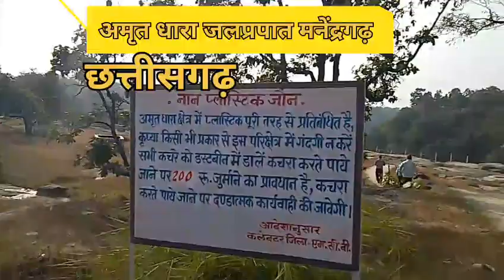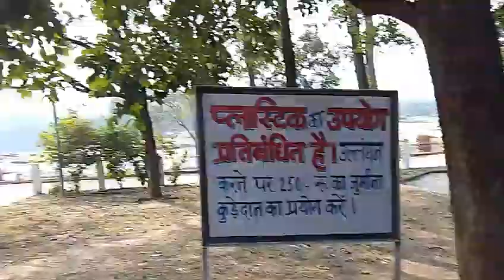Amrit dhara जलप्रपात मनेंद्रगढ़ चिरमिरी छत्तीसगढ़।।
इस चैनल में मैं आपको छत्तीसगढ़ के दर्शनीय, पर्यटन स्थल, तीर्थ स्थल,  गाडियों के सफर , गाडियों के विडियो इत्यादि को दिखाने की कोशिश करता हूं।
स्कूलों के कार्यक्रम , सांस्कृतिक कार्यक्रम,शादियों के डांस इत्यादि ।।

वीडियो में दी गई जानकारी से संबंधित जानकारी के लिए

Anand Ekka Vlogs
From  Chhattisgarh